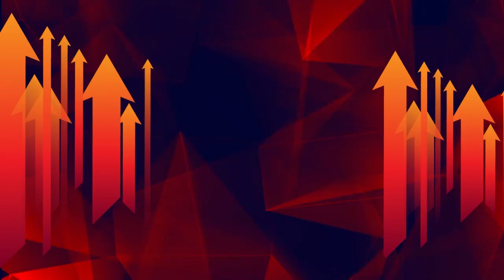PMAR2023: IPL: How should brands decide – TV or Digital?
At the unveiling of the Pitch Madison Advertising Report 2023, Ajit Varghese and Anil Jayaraj discussed how brands can decide about choosing between TV and Digital for IPL. Watch full session Now!!

-Ajit Varghese, Head of Network – Ad Sales, Disney Star
-Anil Jayaraj, CEO, Sports, Viacom18
- Session Chair – Nikhil Naz, Consulting Editor, Sports, India Today